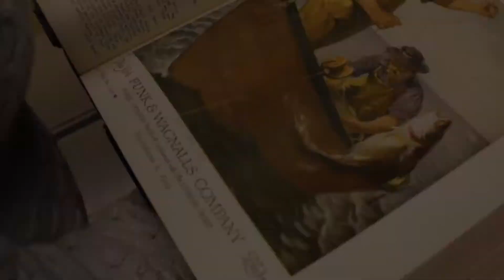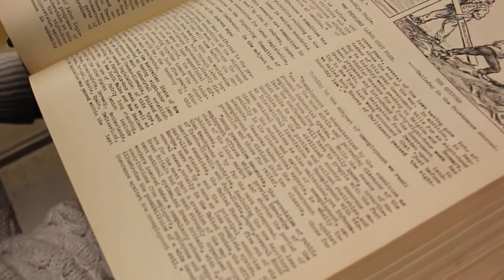A Student's Third Space: An Interview with Dean Theresa Liedtka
A short student-made documentary featuring Dean of the Library Theresa Liedtka speaking about the creation and feature of the University of Tennessee at Chattanooga Library as well as her hopes for the future.
Documentary made by Ashlyn Pack and Riley Tino